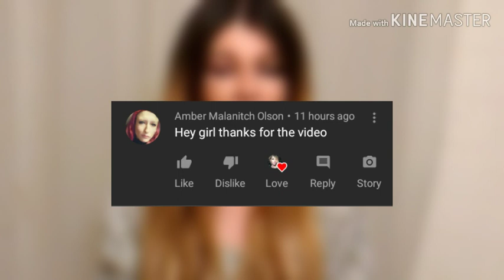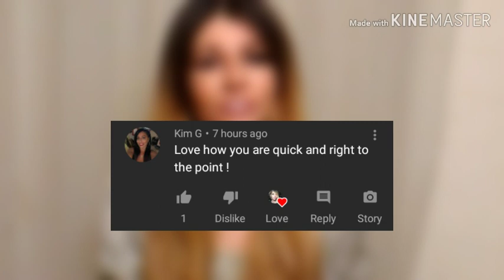Yosef Martin, CEO Of BoxyCharm, Doppelganger Found On YouTube!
Hey y'all! I found Yosef Martin's doppelganger right here on YouTube!

-BoxyCharm!

**PERSONALIZED MESSAGES**
-Booking A Message, Just Send To This Email;

Mailing Address;
6365 B Rt 104